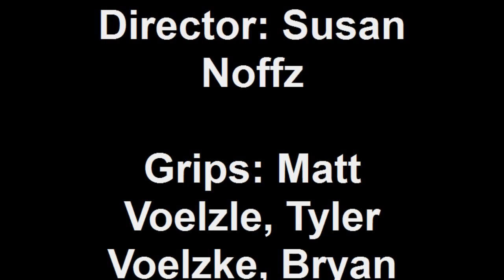July 4, 2010 Upper Drive, Lake Oswego.wmv